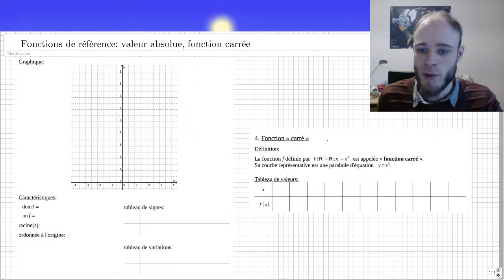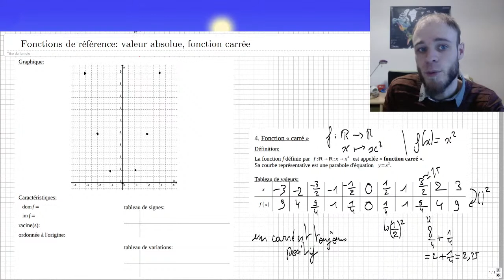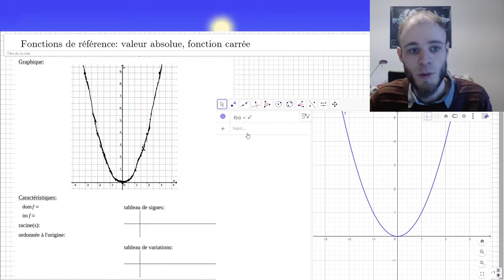[4R5] Fonction de références partie 2